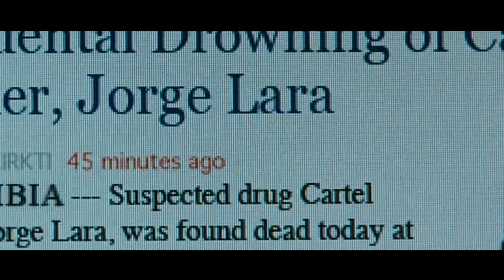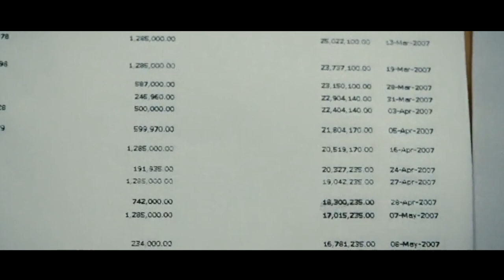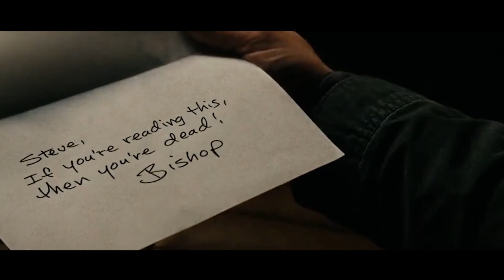How Scary Is the Killer Who Is Proficient in Mathematics and Chemistry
Summary:   An elite hitman teaches his trade to an apprentice who has a connection to one of his previous victims.

Director
Simon West
Writers
Richard Wenk,Lewis John Carlino
Stars
Jason Statham,Ben Foster,Donald Sutherland

Movie Name: The Mechanic